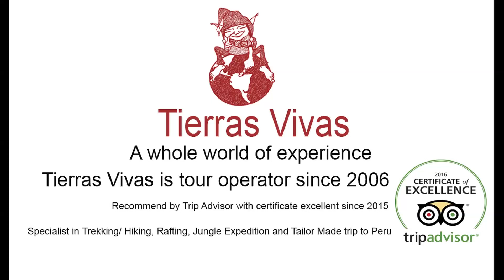Lares Trek to Machu Picchu Review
Lares Trek to Machu Picchu involves 4 day hike in the High Mountain and Machu Picchu. The Lares trek is blessed with plenty of high mountain scenery, alpine lakes and waterfalls. This region is rich for adventure, and crisscrossed with paths and routes used by the local folk. Women and children in the Lares Valley continue wearing traditional clothing of bright red and its varying shades of natural dyes.